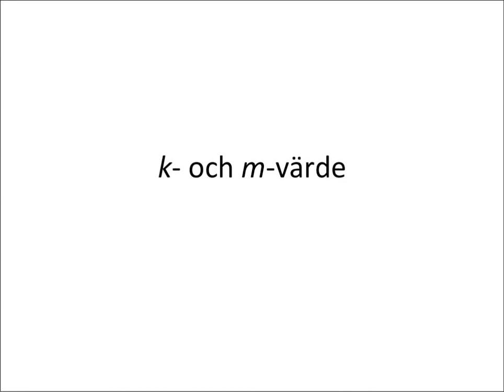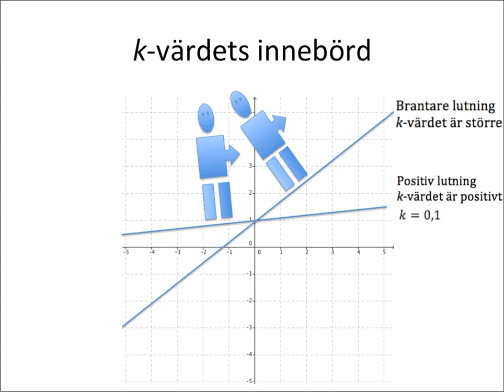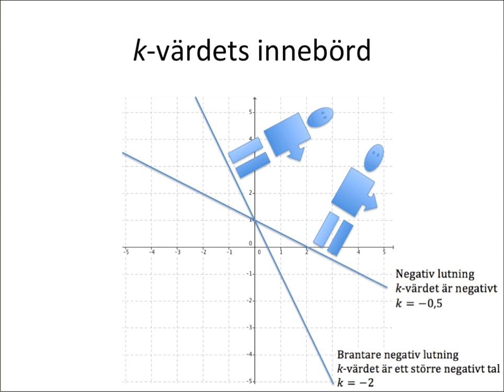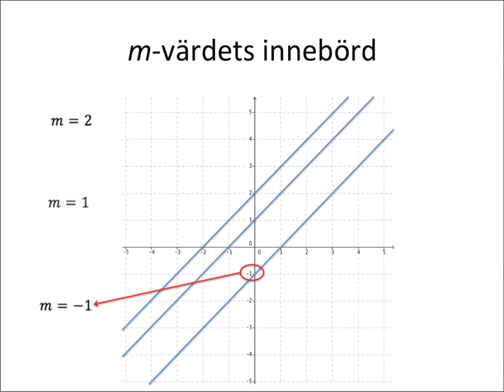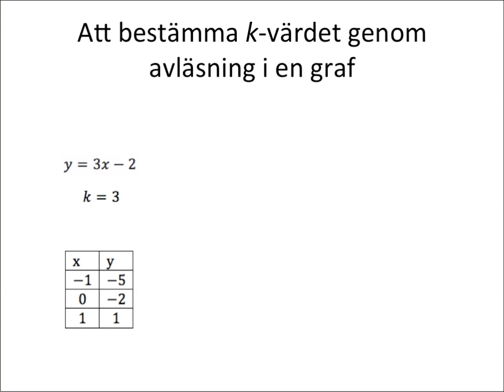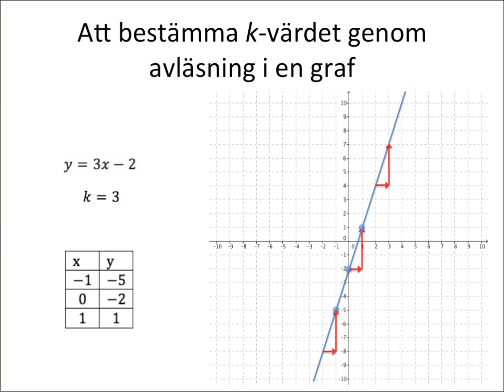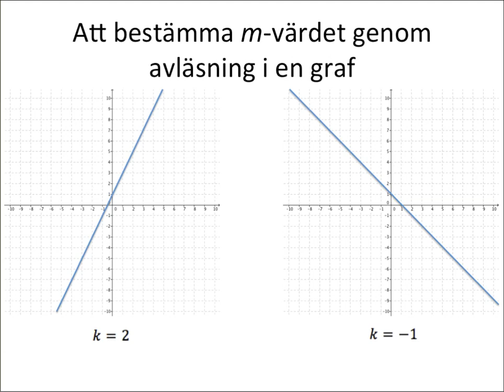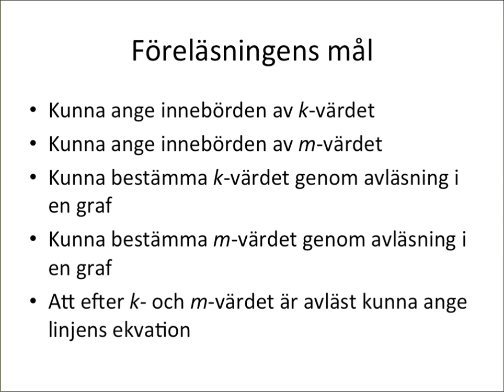k och m värde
Grundläggande genomgång av k  och m värde för räta linjens ekvation